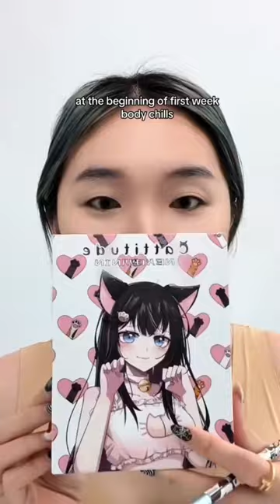Going to dinner!